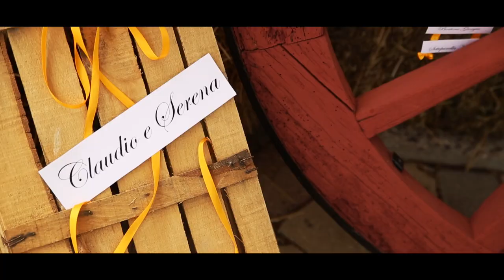Trailer Matrimonio Serena & Claudio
Photosystem1981 - Matrimonio Serena & Claudio

Photo System:
Servizi fotografici e Video
Grafica Pubblicitaria
Fototessere
Cornici

Luogo: Nereto (TE), Viale Roma 133